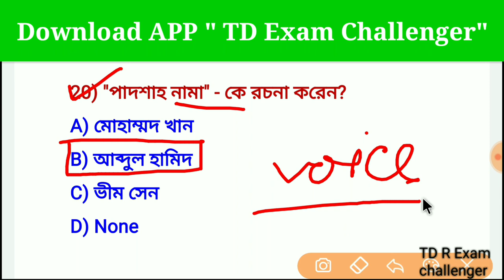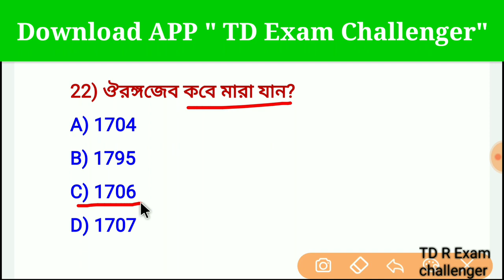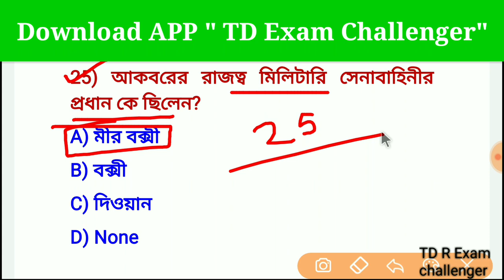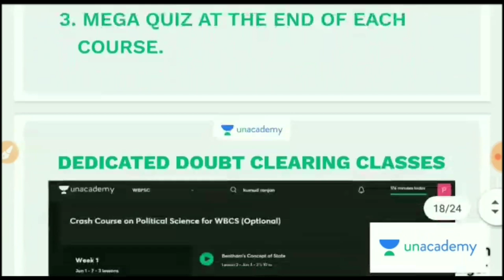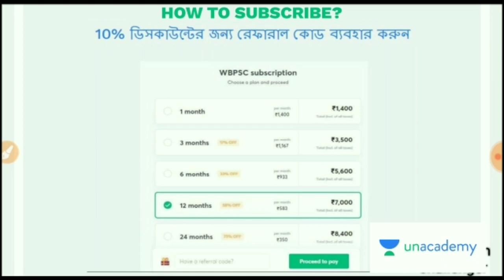কমন যোগ্য G.k মক টেস্ট 17 |Excise main ,KP2020,WBP2020, Rail G.K Mock Test Class #17